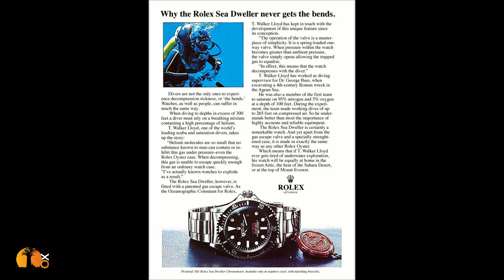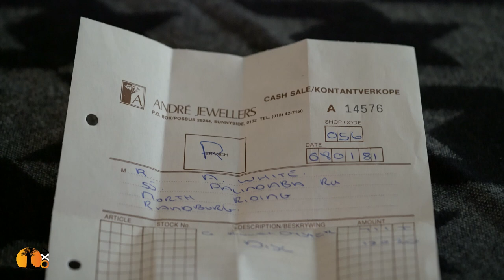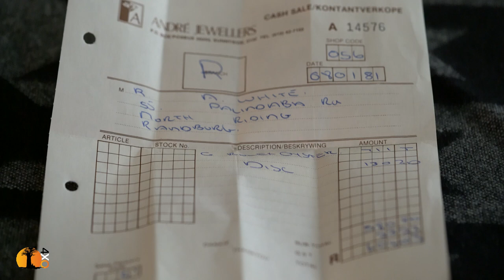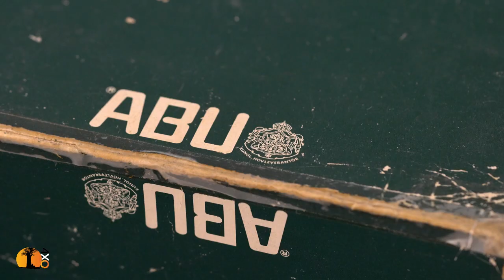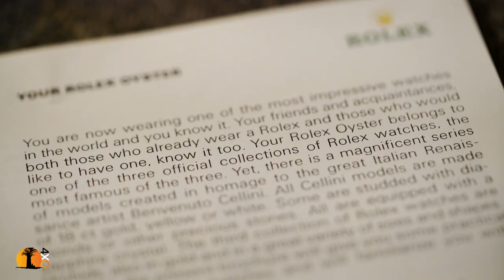Rolex Submariner | STORY TIME with Andrew St Pierre White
It is exactly 37 years today that I purchased my wrist watch, the one commented on by so many YouTube viewers. So I thought I should do a story about it. It is a Rolex Oyster Submariner 1680 date in stainless steel, purchased 8 January 1981. I wear it every day.

4XOVERLAND is the world's largest truly global 4WD based expedition channel. It is hosted by well known explorer and filmmaker, Andrew St Pierre White.

This is the same watch today